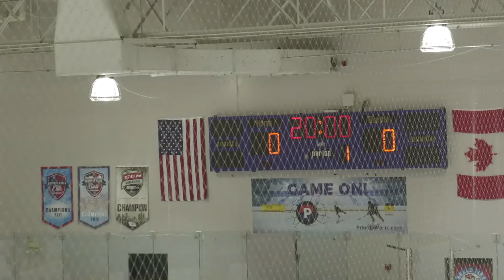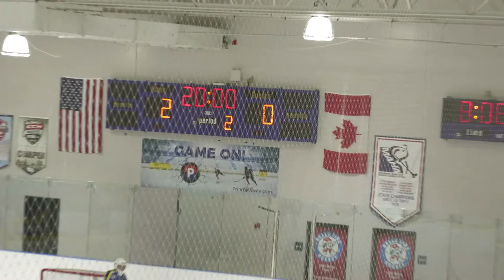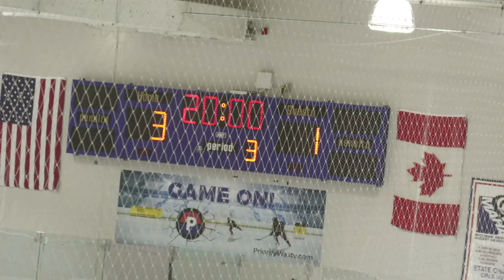18U AAA Blues vs Ohio Blue Jackets